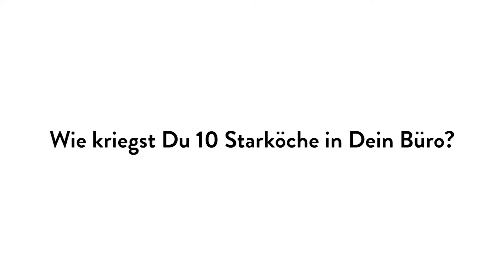10 Starköche im Büro – beste Kantine Schweiz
FELFEL bringt eine grosse Varietät an verschiedenen Mahlzeiten ins Büro: über 20 verschiedene, ultra-frische Gerichte stehen täglich zur Verfügung, gekocht von unseren 10 Starköchen. Buchen Sie heute noch ein gratis Testessen.